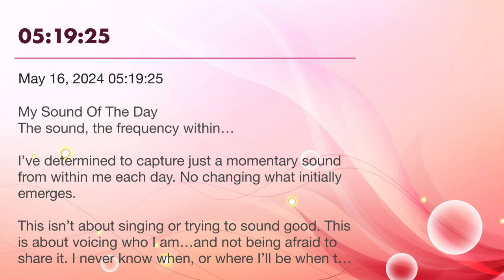ESOTD May 16, 2024 05:19:25